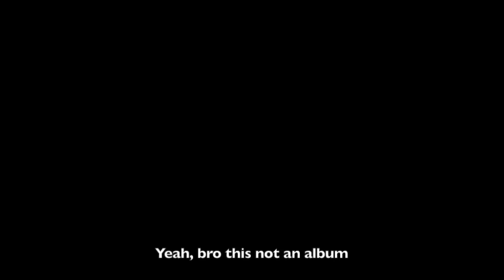Yung Lob- UHP ft. Daryl and $yborg [OFFICIAL MUSIC VIDEO]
Shout out to everyone that helped make this.

ATA EP coming soon

Prod. Trizly